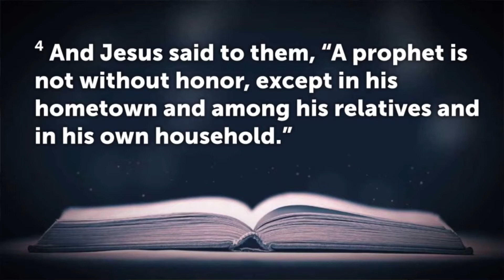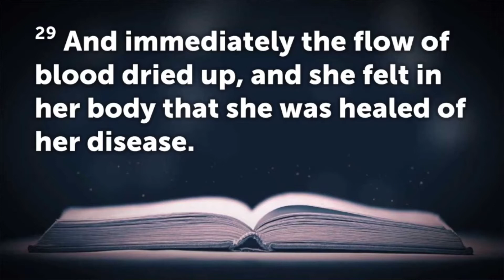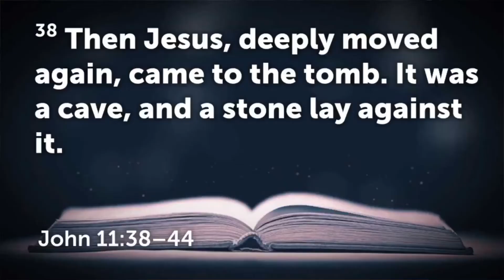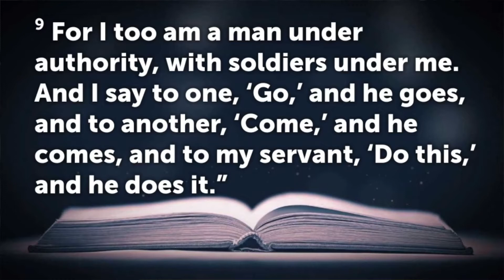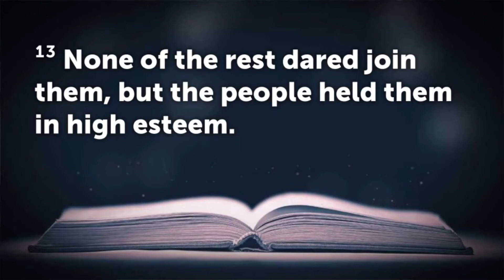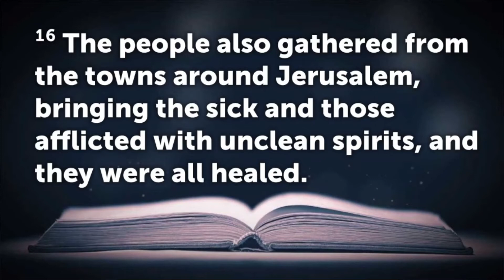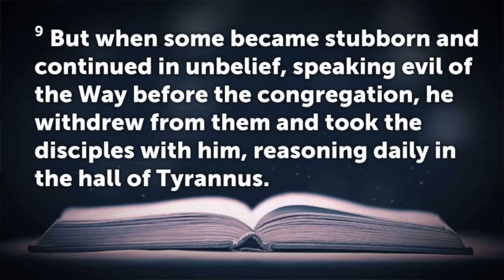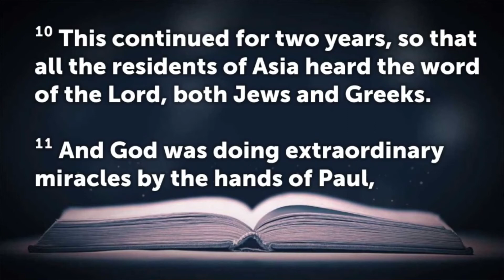Faith For The Mighty Works